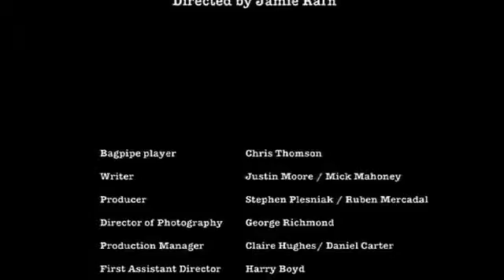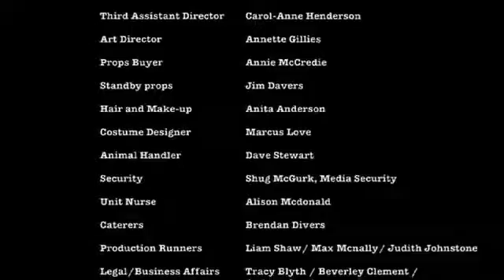Мини-фильм Johnnie Walker